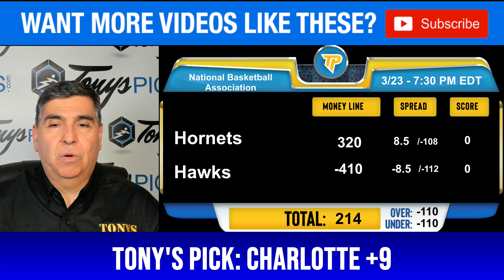Charlotte Hornets vs. Atlanta Hawks 3/23/2024 FREE NBA Picks and Predictions on NBA Betting Tips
3/23/2024 Charlotte Hornets vs. Atlanta Hawks  FREE NBA Picks and Predictions on NBA Betting Tips for Today